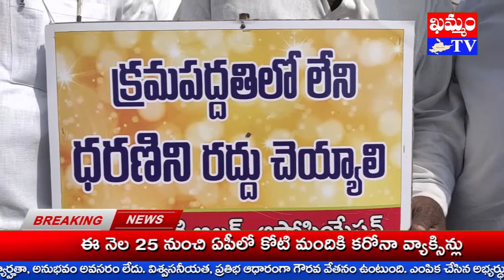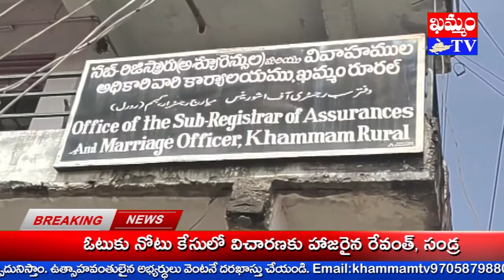బిల్డర్ల సమస్యలు పరిష్కరించాలి ..ఆంజనేయ ప్రసాద్ Builders' problems must be solved .. Anjaneya Prasad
100 రోజులుగా నిలిచి పోయిన రిజిస్ట్రేషన్ల ప్రక్రియను వెంటనే పునరుద్దరించాలని కోరుతూ ఖమ్మంలో సిటీ బిల్డర్స్ అసోషియేషన్ ప్రతినిధులు
ఆందోళన నిర్వహించారు.
ఈ మేరకు నగరంలోని NTR బైపాస్ మార్గంలో మోటారు సైకిళ్లతో ప్రదర్శన చేపట్టారు.
ఈ నేపథ్యంలోనే ఖమ్మం గ్రామీణ రిజిస్ట్రారు కార్యాలయం ఎదుట ధర్నా నిర్వహించారు.
అక్కడే బైపాస్ ప్రధాన మార్గంలో నినాదాలు చేస్తూ రహదారి దిగ్భంధనం చేశారు.
దీంతో మూడు కిలో మీటర్ల పొడవునా వాహనాలు నిలిచి పోయాయి.
ఈ సందర్భంగా అసోషియేషన్ గౌరవ సలహాదారులు గరికపాటి ఆంజనేయ ప్రసాద్ మాట్లాడారు.
ప్రభుత్వం LRS పేరుతో రిజిస్ట్రేషన్ల ప్రక్రియను నిలిపి వేసిందన్నారు.
దీంతో భవన నిర్మాణాలు నిలిచి పోయాయన్నారు.
బిల్డర్ వ్యవస్థకు అనుబంధంగా పాతిక రంగాలున్నాయన్నారు.
బిల్డర్లతో పాటు అనుబంధ రంగాల కార్మికులు ఉపాధి లేక వీధిన పడ్డారని ఆంజనేయ ప్రసాద్ ఆవేదన వ్యక్తం చేశారు.
తక్షణమే తమ మనోవేధనను సహృదయంతో అర్థం చేసుకుని సమస్య పరిష్కారానికి చర్యలు తీసుకోవాలని ఆయన కోరారు.
పాలకులూ, సంబందిత అధికారుల దృష్టికి సమస్యలు తీసుకు పోయినట్లు ఆంజనేయ ప్రసాద్ వివరించారు.
కార్యక్రమంలో సంఘం అధ్యక్షులు తుంపాల కృష్ణ మోహన్, నాయకులు సాదిక్ అలీ, దోసపాటి ప్రవీణ్ కుమార్, వేముల శివ ప్రసాద్, వాసిరెడ్డి నాగేశ్వరరావు, మోహన్ లాల్, శ్రీనివాస్, రామకృష్ణ, ఆంగోత్ లక్ష్మణ్ తదితరులు పాల్గొన్నారు.